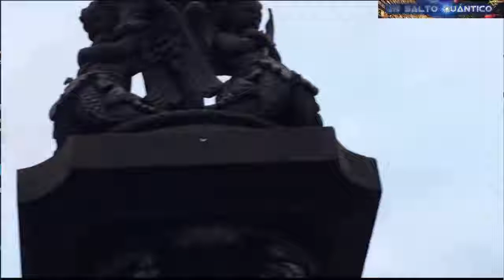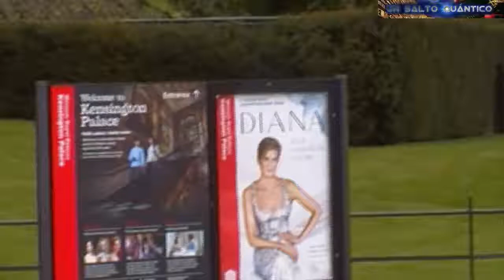ADN REPTIL - EVIDENCIA EN HYDE PARK por UNSALTOQUANTICO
Título original: ADN REPTIL REINA VICTORIA DE REINO UNIDO  EVIDENCIA EN HYDE PARK
TODO ESTÁ OCULTO A LA VISTA: De la inmensa cantidad de claves que tengo de mi estancia en Londres, compartiré sobre HYDE PARK,  una EVIDENTE conexión que se nos muestra al público, sobre la evidente conexión del linaje de la Reina Victoria de Reino Unido (Casa Hannover), con el ADN Reptil. La estatua frente al Palacio de Kensington.
Intelligenti, pauca... Espero sea de provecho. Saludos.